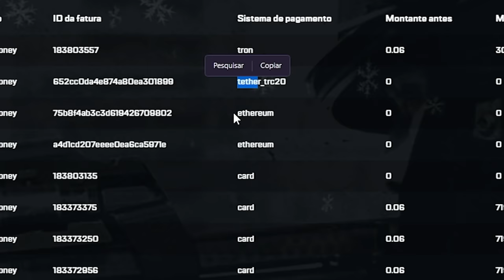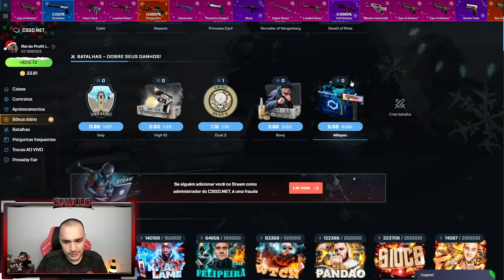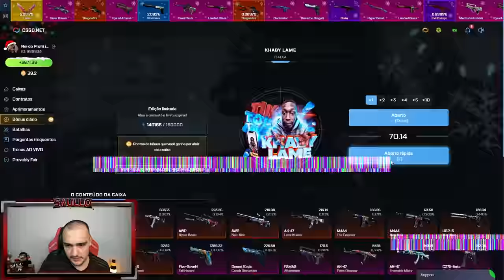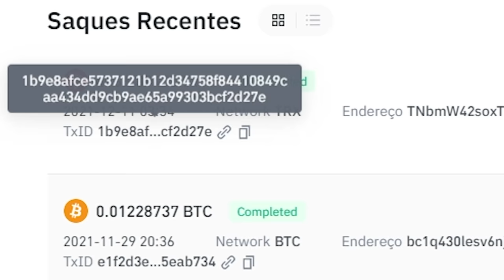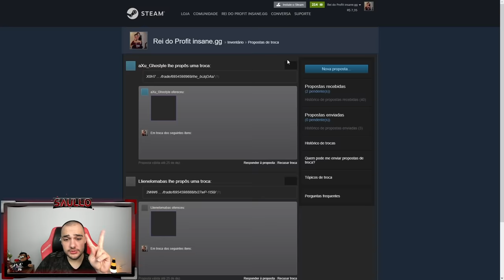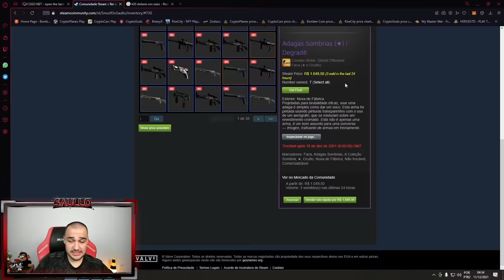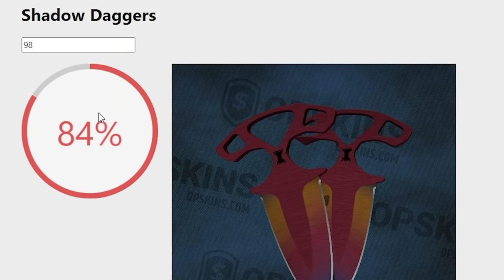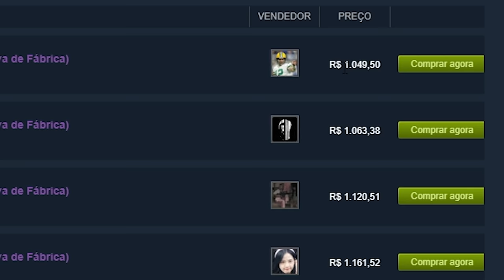Como ganhar 6250 REAIS em poucos minutos... R E I · D O · P R O F I T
Fiz o impossivel no CSGO, ganhei muitas skins